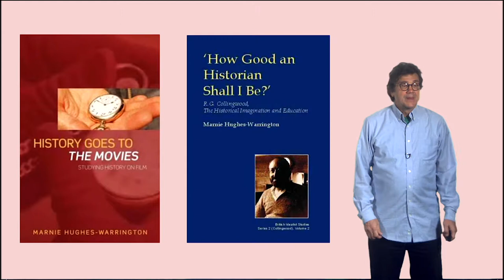2.4.5 Marnie Hughes-Warrington: philosopher/historian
Marnie Hughes-Warrington (philosopher and historiographer). We humans have extended our minds with language and books. We want to extend our ethics beyond human-human interactions and try to include the environment and 13.8 billion years of cosmic evolution and try to prepare for an alien encounter.